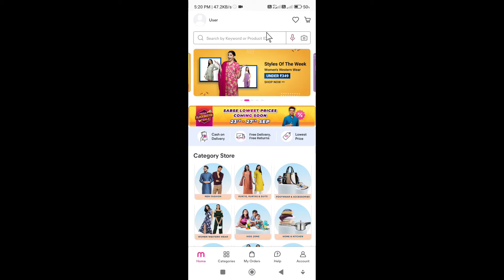how to turn off meesho whatsapp messages notification | stop meesho whatsapp message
This Video is about how to off meesho whatsapp message